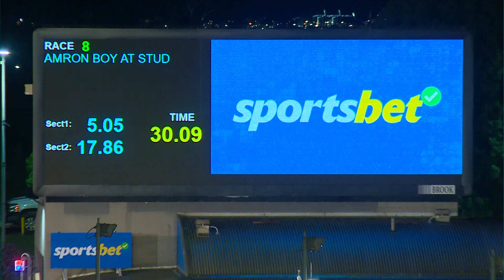MEA SAT 21 SEP 24 R8